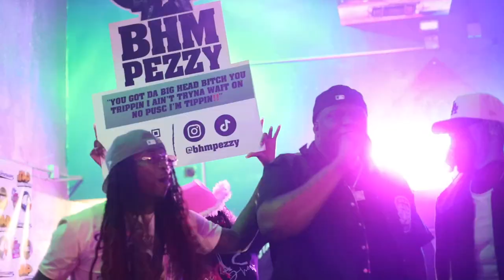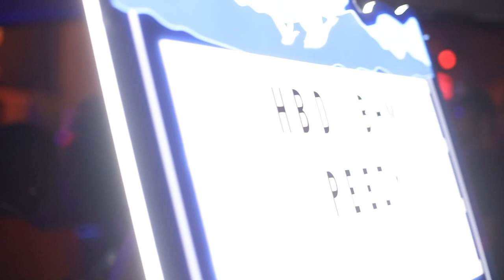BHM PEZZY - DAY 3 SXSW VLOG ( SHOT BY @KeenVisions )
Day 3 was one for the books. it was some tension that needed to be sorted out between the crew and we also ate good for pezzy birthday but I forgot my battery at the bnb. @BHMPEZZY  had 2 shows in the same night again, one hosted by djholiday and he shows Pezzy mad love. Walking on the strip we ran into some more big hitters at this point it's too many to name, but just know Austin was loaded with artist and stars. As @BHMPEZZY gets the respect he deserves he shows why he is the number 1 prospect to be the next a list rapper. Get on the wave now BHM BHM BHM.